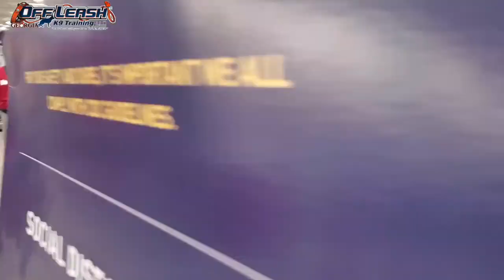Kylo | 8 Month Old Sheepadoodle | Off Leash K9 Training Peachtree City